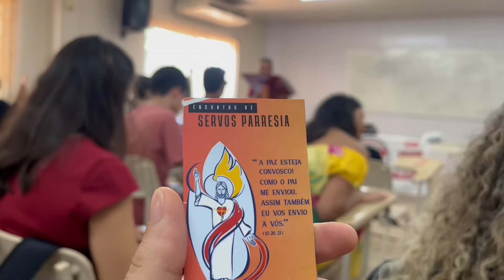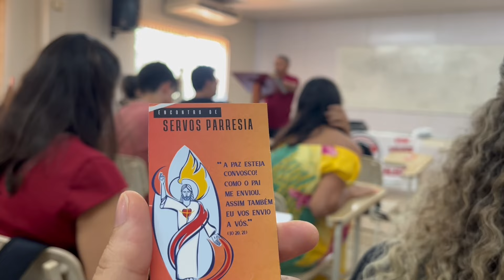ENCONTRO DE SERVOS DO GRUPO DE ORAÇÃO PARRESIA